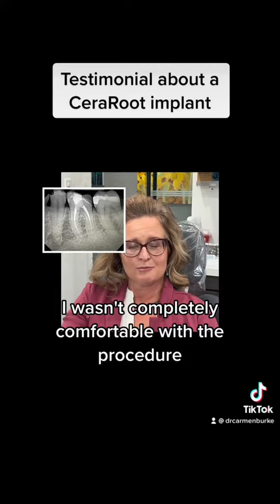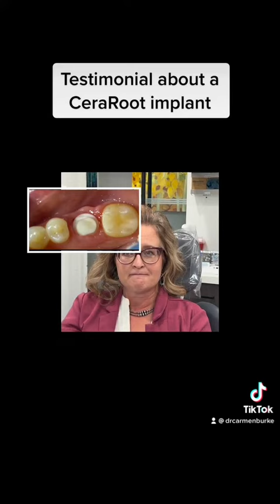Testimonial about a CeraRoot implant ( ceramic/zirconia implant)placed at Family Holistic Dentistry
TESTIMONIAL ABOUT A CERAROOT IMPLANT 😊our patient shares with us how much she likes our office familyholisticdentistry because the customer service is above and beyond she has never expected. In addition, she shares how a failed root canal treated tooth wasn’t feeling right and the infection was spreading .
She feels much better since the tooth was extracted and the ceraroot implant was placed. She was 2 months from the placement date.
She is sleeping better since the procedure was done .